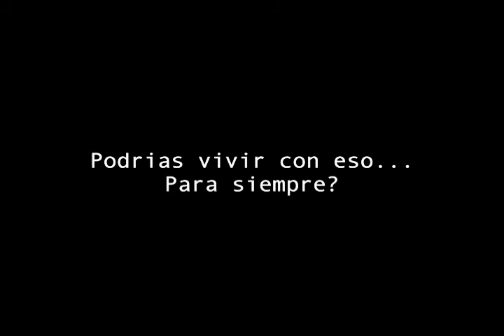LUNES 04 DE ABRIL 2011 PISCINAS